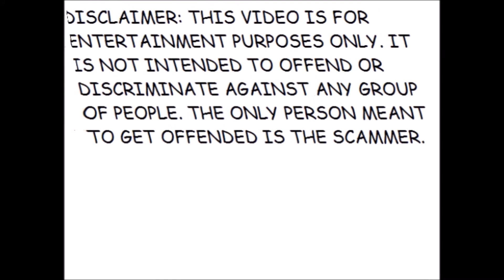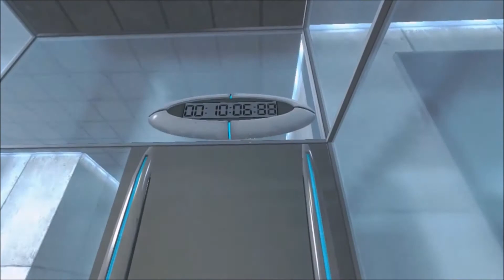Scammer Vs Conspiracy Theorist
this weeks scam bait. enjoy.